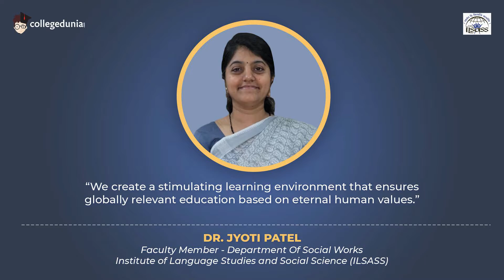Dr. Jyoti Patel | Faculty Member | Institute of Language Studies and Social Science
Next in our series of Thoughtful Leaders, we have, Dr. Jyoti Patel, Faculty Member -  Department of Social Works, Institute of Language Studies and Social Science (ILSASS)